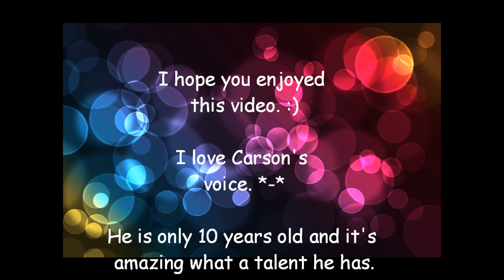Carson Lueders - iYiYi (Cody Simpson - Cover)